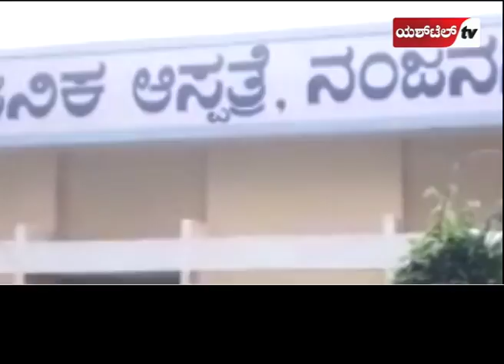ದಕ್ಷಿಣಕಾಶಿಯಲ್ಲಿ ಇದ್ದಾರೆ ಯಡವಟ್ಟು ವೈದ್ಯರು ........